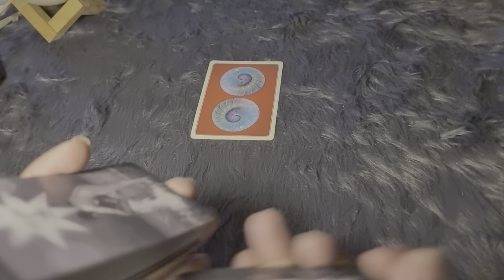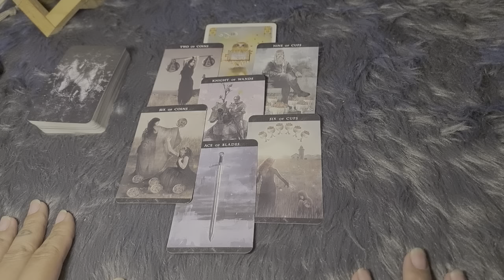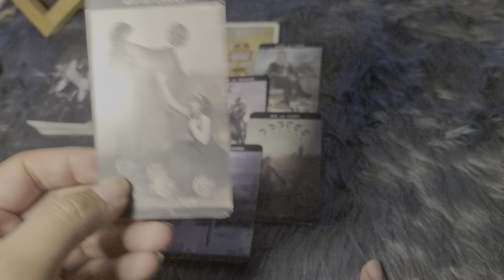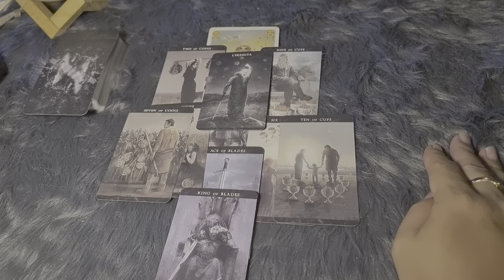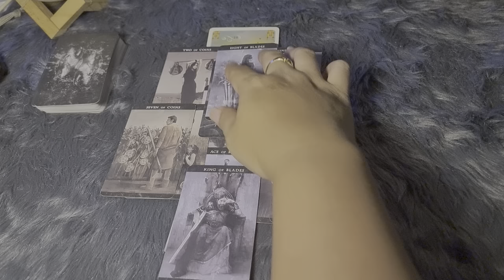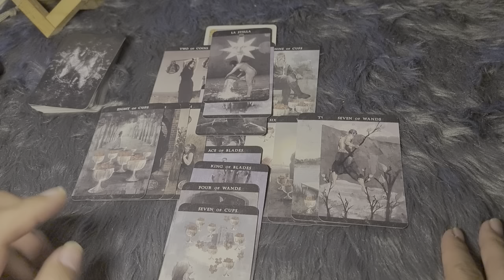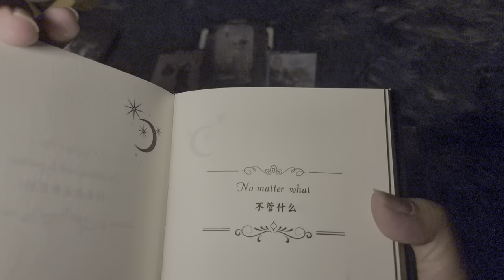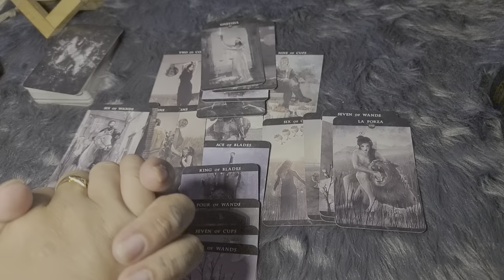GEMINI MAY 1-7 | IT APPEARS THAT THEY DON'T CARE BUT THE FEELINGS IS SO DEEP | TAROT CARD READING